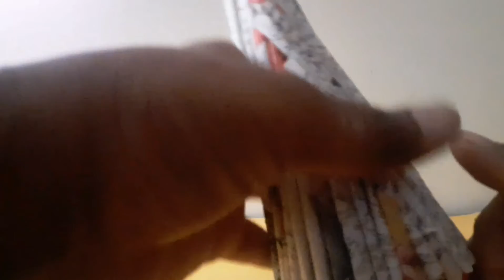newspaper DIY making an African doll👌✌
"COME ON !! LET'S DECORATE YOUR HOME " With this cute African girl doll if you like this video please like share and don't forget to subscribe my channel and do support me 1000 subscribers is my goal.🤗